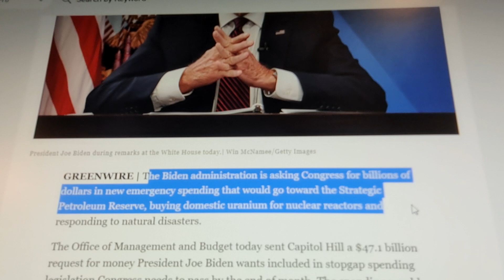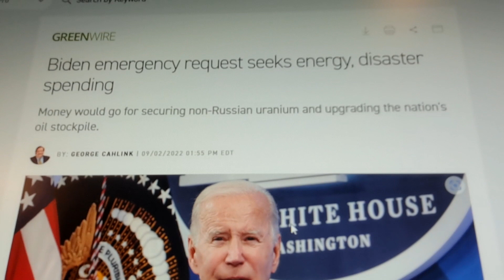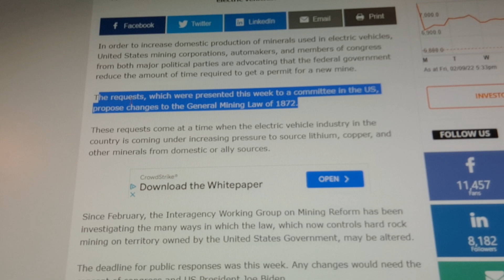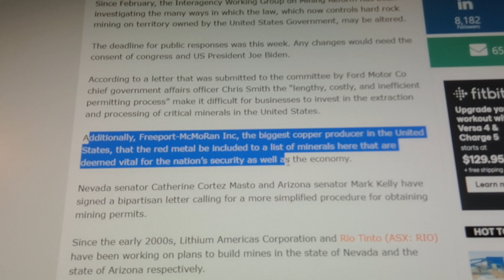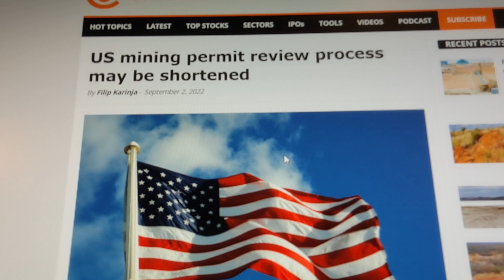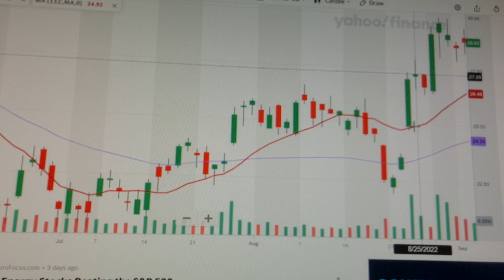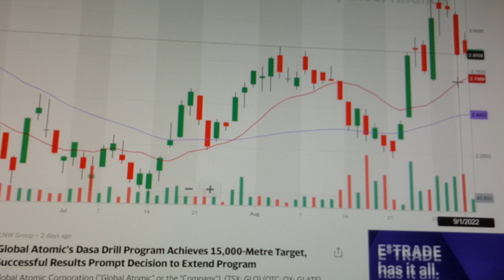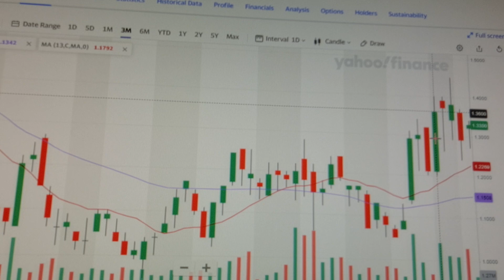Uranium Emergency Funding Needed! White House Sends Request / Mining Permit Game Changer? The Scoop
The Biden Administration has sent the Congress of the United States an emergency money request that includes $1.5B for non-Russian uranium for nuclear power plants. The Office of Management and Budget today sent Capitol Hill a $47.1 billion request for money President Joe Biden wants included in stopgap spending legislation Congress needs to pass by the end of month. This may be the best way to get uranium funding fast.  It is becoming very obvious that Russia will use enriched uranium and other resources as weapons against the USA. Two key Senators are working on shortening the mining permit process that was made law in 1872.  Will it work? Can it be changed? Become a PRIVATE STUDENT and get the Baby Knockouts early with The Scoop Team: Email Headline should say: THE SCOOP TEAM, we will get the details to you.

LITHIUM PENNY STOCKS - LOW RISK - HIGH REWARD INVESTING

COVERED CALLS, THE INCOME ACADEMY WAY

COVERED CALL, GENERATE MONTHLY INCOME WITHOUT DANGER

USA - BABY KNOCKOUT LITHIUM BOOK - "Invest in Lithium baby Knockouts Now," USA

Canada - BABY KNOCKOUT LITHIUM BOOK - "Invest in Lithium Baby Knockouts Now," CANADA

Arizona Historical Society / Arizona Geological Survey / Midnight Owl Mine

We are not stockbrokers, money managers or financial advisors. This is for entertainment, education and information ONLY!!! Please consult your local investment professional for any and all investment advice!!